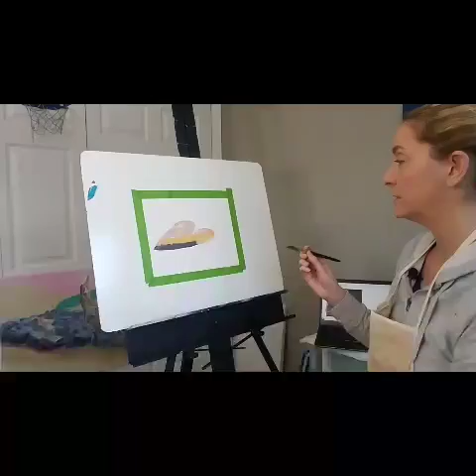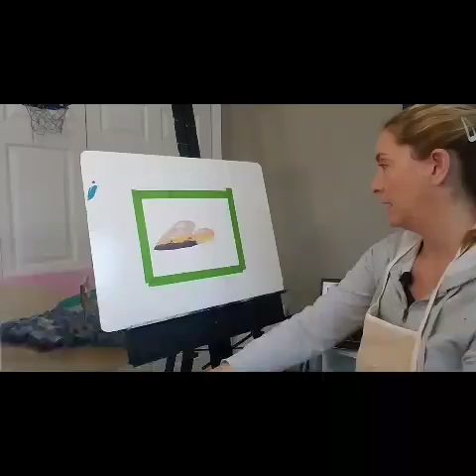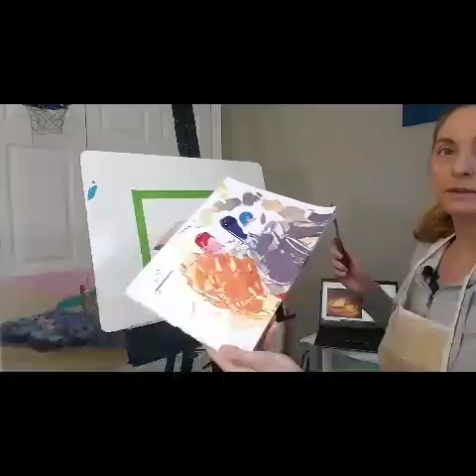Painting Tutorial - How to Paint a Curl for Beginners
Follow along as I paint an ocean sunset wave.  I am a self taught artist and am looking forward to painting with you.

I had some video issues that I was unable to resolve.  But, I wanted to get it up for Valentine's Day so here it is!

Etsy Shop

RESOURCES & LINKS MENTIONED IN THIS VIDEO:
Reference Photo cred: Hernan Pauccara

Paint Colors:
Titanium White
Thalo Blue

Brushes:
Flat 8
Flat 16
Filbert 8
Filbert 12